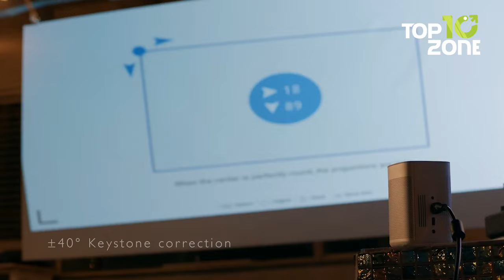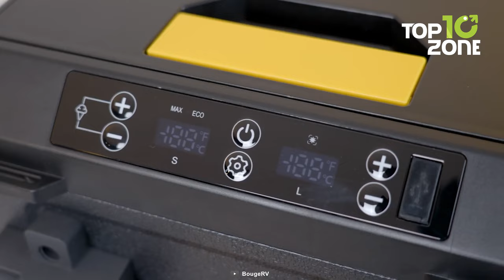10 Coolest Camping Gear & Gadgets No One Is Talking About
Camping gear & gadgets are coming out every now and then. With new and innovative features and benefits, these gadgets can make a camping trip more fun than ever imagined. And in this video, we've showcased the 10 Amazing Camping Gear & Gadgets No One is Talking About.

Camping Gear & Gadgets List:

00:00 - Introduction

00:30 - 10. BioLite AlpenGlow

01:24 - 9. Roofnest Condor XL

01:51 - 8. Talon Swivel Chair

03:05 - 7. Goodtimes Foldable Utility Box

03:59 - 6. Gerber Freescape

04:48 - 5. Crua Aer Maxx

05:49 - 4. Taisoca

06:30 - 3. XGIMI MoGo Pro

07:58 - 2. BougeRV Aspen

09:08 - 1. Septem Camp Grill